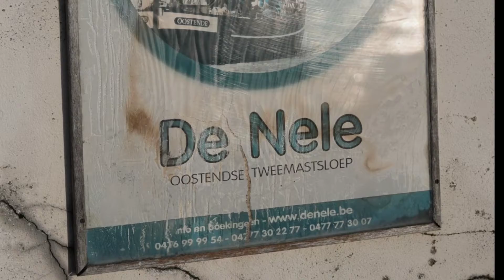Foto's nemen met Ton